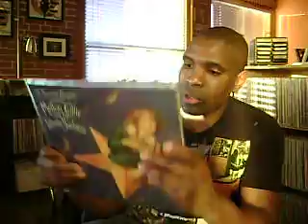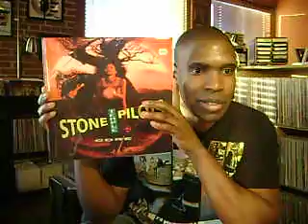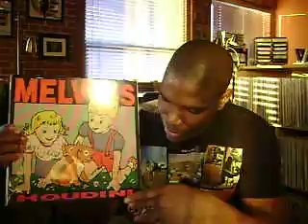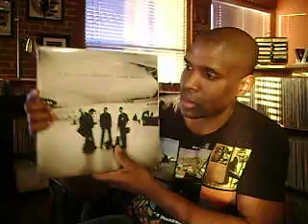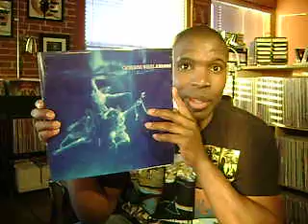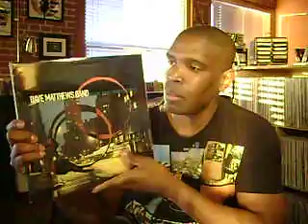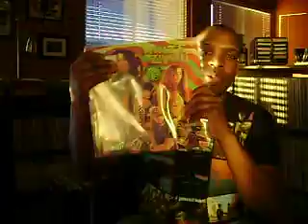RE Jeff's Million Dollar Thread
Just my two cents.  Hope you enjoy VC.  Love you guys!